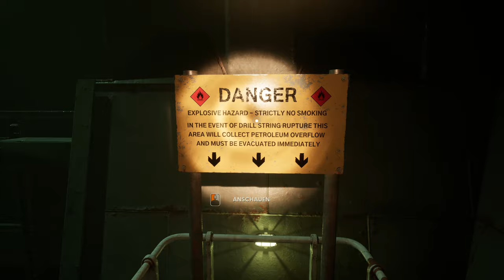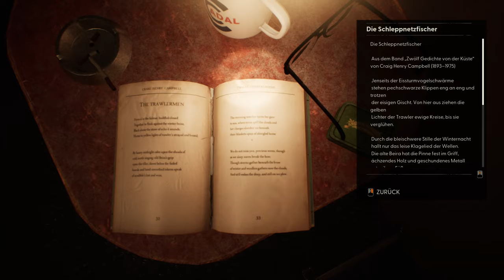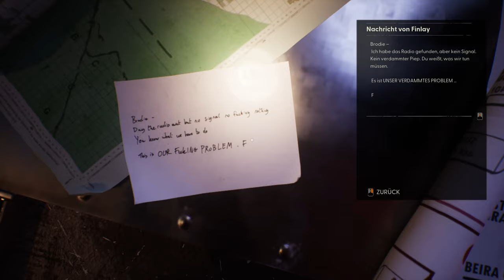Der Fackelträger #05 ( Still wakes the deep, deutsch )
Ein ganz frisches Horro Abendteuer wird für uns bereit gestellt und mein Ersteindruck ist Sahnig. Es kann keinen Besseren Platz für ein Horror Spiel geben als eine Bohrinsel auf der irgendwas schief geht und Die Crew sich dann sonderbar verhält. Außer den Weltraum vielleicht.

Viel Spaß !